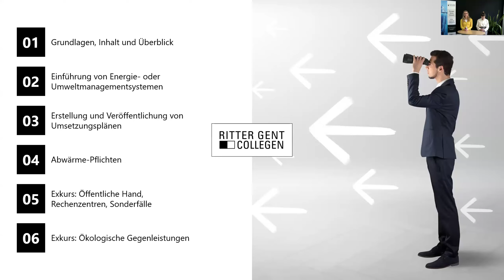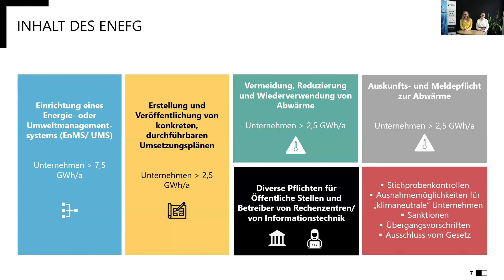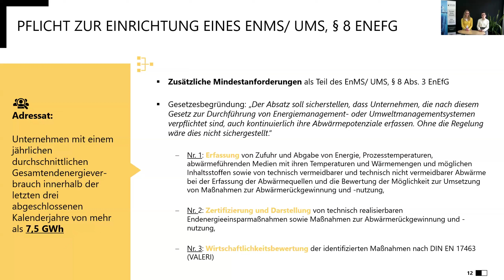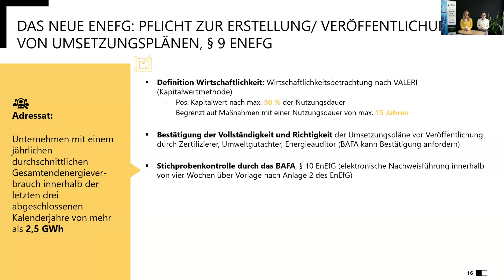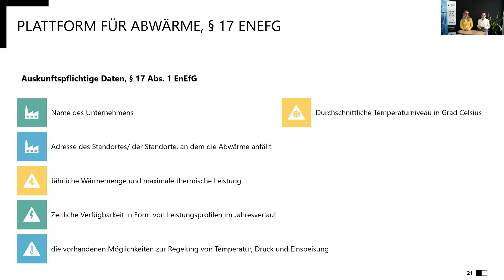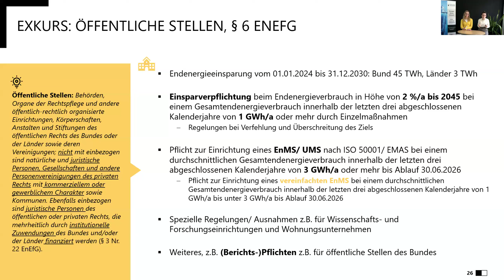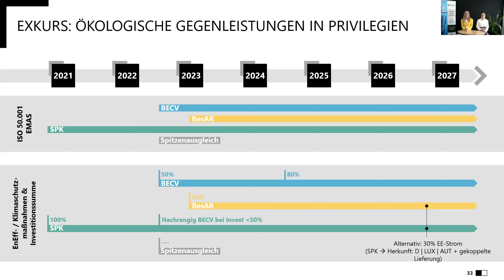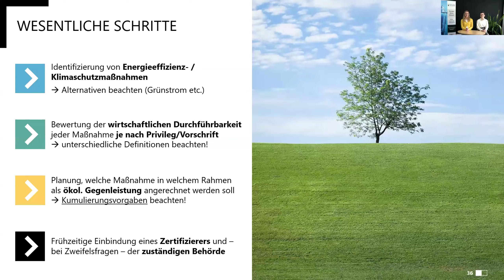Das Energieeffizienzgesetz und seine Pflichten für Unternehmen (J.A. Rothkopf und L. Ziska)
Im Rahmen einer KEAN-Veranstaltung informierten die Rechtsanwältinnen Jacqueline Anni Rothkopf und Lena Ziska der Energierechtskanzlei RITTER GENT COLLEGEN über die Pflichten und Fristen des Energieeffizienzgesetzes.